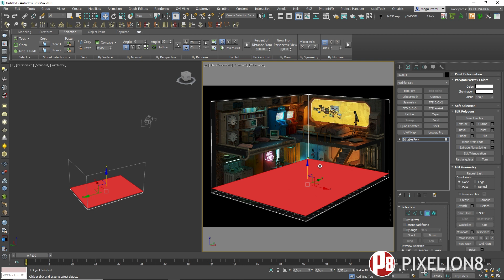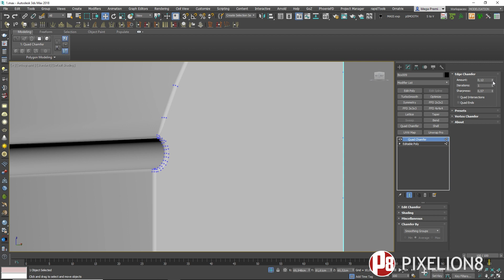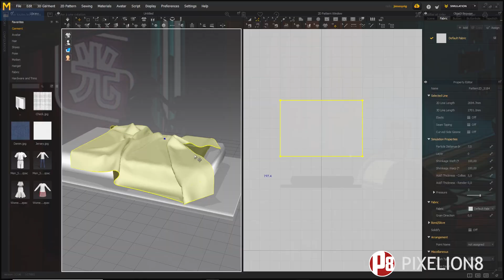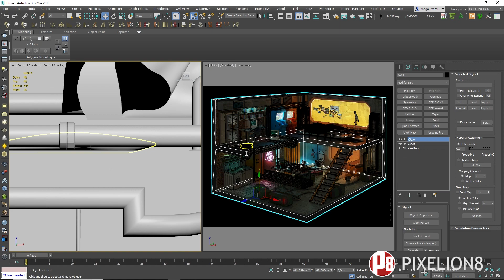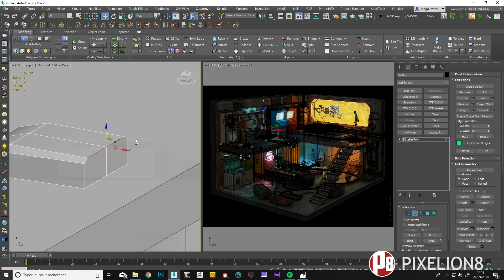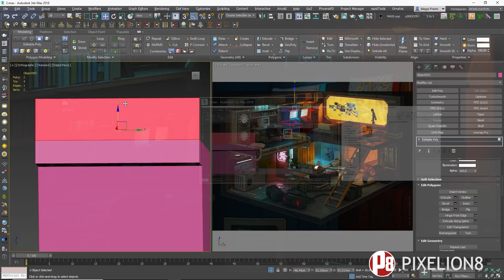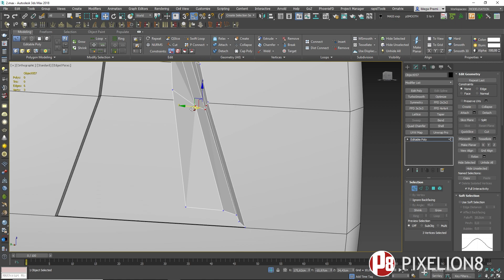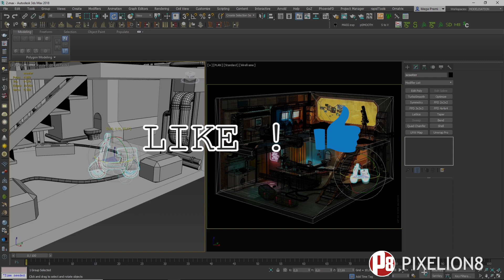"Cyberpunk Room" full video Pixelion8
Full 1 hour Timelapse video. Full 3D modeling session, based on original concept art by Olga Orlova.

Concept name: "Cyberpunk Room".

I really liked the ambiance and wanted to stay as close as possible to the original picture.

I made a big effort for the video in order to have it this slow.